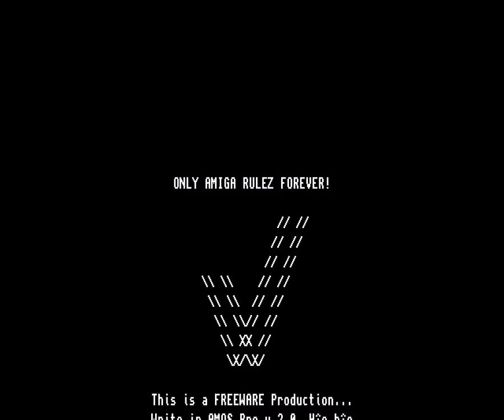Amiga Longplay: AntiPC Stuff